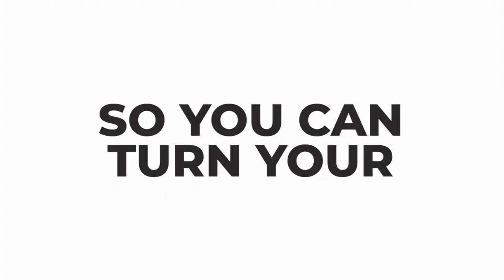EP 165: How to Build Legacy Wealth with Dave Wolcott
Wealth building visionary and author of The Holistic Wealth Strategy, Dave Wolcott, shares his personal journey from following the conventional financial path to discovering how the ultra-wealthy build legacy wealth. He outlines his five-phase wealth strategy, emphasizing the importance of mindset, financial IQ, asset repositioning, and building multiple passive income streams.

Dave also provides practical insights into tax-efficient investing and leveraging tools like infinite banking. Tune in to discover actionable steps to achieve financial freedom and legacy wealth!

Key takeaways to listen to:
• The importance of shifting focus from making money to preserving it.
• Five phases of building wealth, starting with mindset and clarity of vision.
• Utilizing advanced strategies like infinite banking to create certainty and tax-efficient wealth.
• The role of asset repositioning to unlock hidden potential in trapped equity and qualified plans.
• Exploring exponential thinking and strategy stacking to maximize wealth growth.

About Dave Wolcott
Dave Wolcott is a wealth building visionary who’s journey began with a passion for uncovering the financial strategies that propel the ultra wealthy. He spent most of his life accumulating insights, knowledge, and experience in alternative wealth building from the best investors in the world to provide a blueprint to become ultra wealthy like the top 1%. With over 20 years of deep immersion in alternative assets, seeking out, learning from, and partnering with the top minds in private markets, tax strategy, and multi generational wealth, and practical experience implementing and realizing results, Dave accumulated invaluable insider knowledge that led him to develop the proprietary Pantheon Holistic Wealth Strategy.

This approach combines Dave’s lifetime of ultra high level wealth building insight with a personal mission to empower clients, sharing the strategies and insider knowledge that have long been exclusive to the most affluent investors. Under Dave's leadership, Pantheon Investments has become a beacon for entrepreneurs looking to build wealth beyond the conventional stock market approach, offering a pathway to financial freedom and legacy wealth, all anchored by a mission on values, purpose, and fulfillment in life Dave is also the author of “The Holistic Wealth Strategy”, A Framework for Building Legacy Wealth and Living an Extraordinary Life, and is also the host of the top rated “Wealth Strategy Secrets of the Ultra Wealthy” podcast.

• Get a Free Copy of Dave’s Book, The Holistic Wealth Strategy By Dave Wolcott